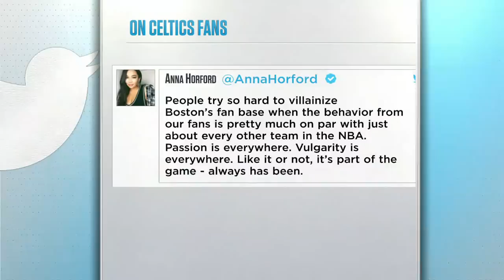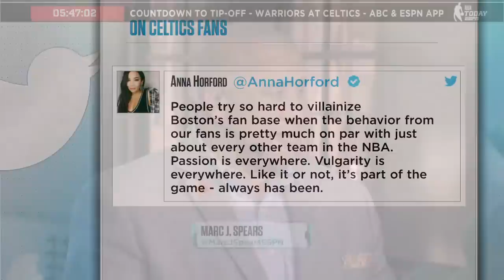Did Celtics fans cross the line for chants towards Draymond Green? | NBA Today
The NBA Today crew debate whether Boston Celtics fans crossed the lines for their chants towards Draymond Green throughout Game 3.